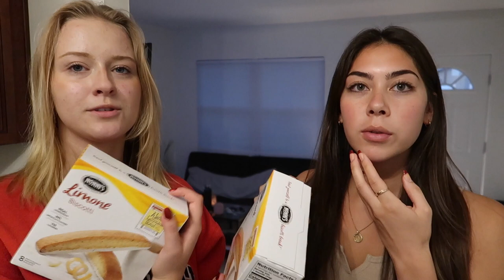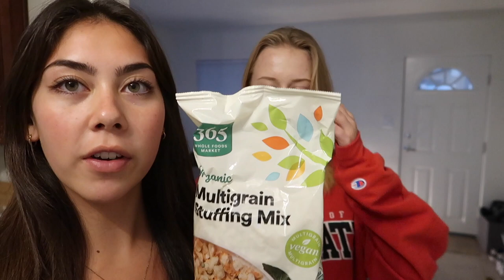FRIENDSGIVING VLOG | our new cat & vegan cooking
Lena, Squishy, and I had such an amazing Thanksgiving together! We went to the pool to tan, painted our nails, and cooked up a feast with the kitten vegan style!
Follow Lena on Instagram @girlwhofollowsthesun
Products Mentioned
My sunglasses
Music
Rollins College, Florida
Majors: Environmental Studies & Social Innovation
Camera: Canon G7x Mark ii
Editing software: iMovie